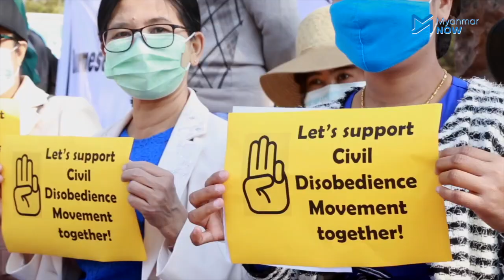ပခုက္ကူတက္ကသိုလ်မှ ဆရာ၊ဆရာများနှင့် ရုံးဝန်ထမ်းများ CDM လှုပ်ရှားမှု ပြုလုပ်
ပခုက္ကူတက္ကသိုလ်မှ ဆရာ၊ဆရာမများနှင့် ရုံးဝန်ထမ်းများအားလုံး အာဏာသိမ်းစစ်ခေါင်းဆောင်များအား ဆန့်ကျင်သည့် အာဏာဖီဆန်ရေး (Civil Disobedience Movement -CDM) လှုပ်ရှားမှုကို ဖေဖေါ်ဝါရီလ ၁၁ နေ့က ပခုက္ကူတက္ကသိုလ်အရှေ့တွေ ပြုလုပ်ခဲ့ကြသည်။